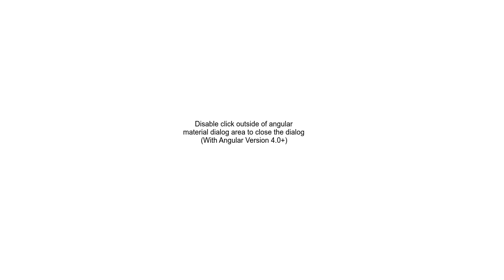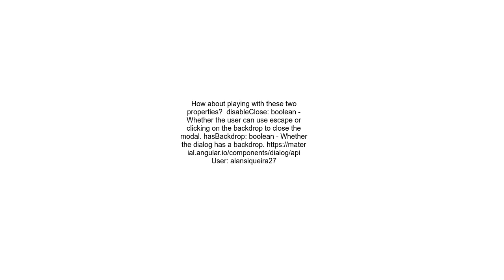Disable click outside of angular material dialog area to close the dialog With Angular Version 4 0+